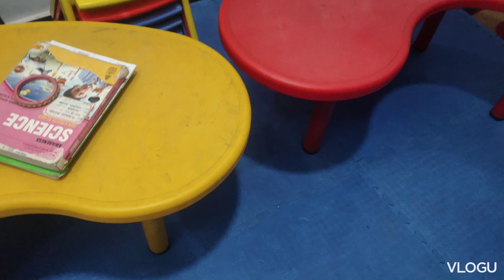busy Raha shukarvar .vlog 16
Join us on our family adventures as we explore new places, try new foods, and make unforgettable memories together! From giggles and games to heartwarming moments and inspiring lessons, our vlogs are an addictive dose of joy and positivity that will leave you feeling entertained and motivated. Whether you're a parent, grandparent, or simply love family fun, our vlogs are a must-watch for anyone who appreciates the beauty and power of togetherness. So grab some popcorn, settle in, and get ready to be part of our family!"